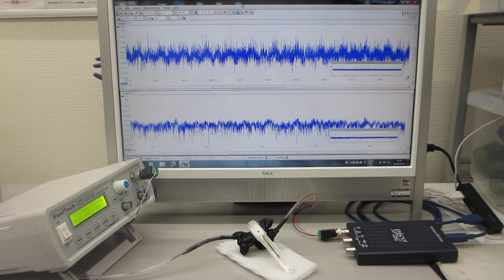メガヘルツの超音波発振による、表面弾性波のダイナミック制御技術（超音波の非線形制御システムを開発する技術）